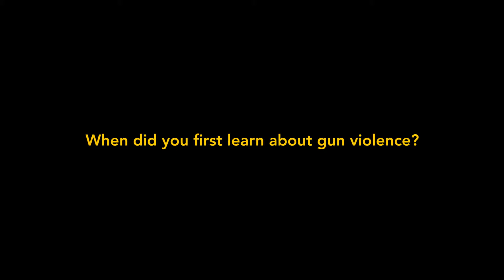Voices Against Gun Violence – Jermaine Fletcher’s Story